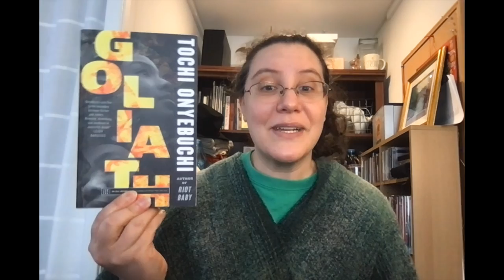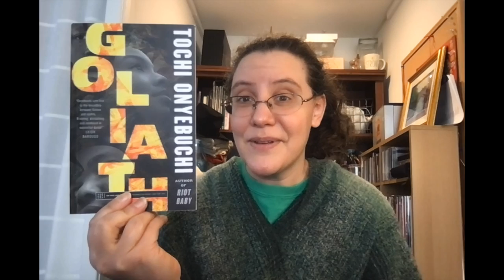Week 3 Wrap Up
Welcome to Week 3 where we get a little bit more movement of books. I finished some and started others. :)

00:00 Intro
00:37 Wrap Up and TBR
07:05 Not Writing Wrap Up
08:05 Other Media Wrap Up
10:13 Outro